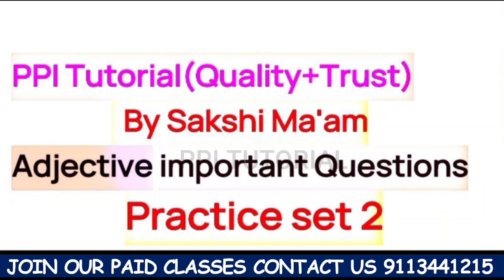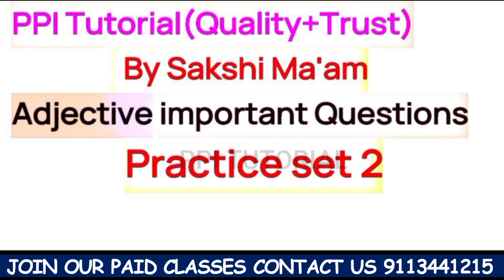bihar paramedical 2023 English most vvi Question |Bihar pm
paramedical 2023 English most vvi Question||  Bihar Paramedical english question 2023||

Paramedical 2023 | Bihar Paramedical exam date 2023 || Bihar paramedical Ka exam kab hoga,

Paramedical_English_important_question ||2022_paramedical_exam_2023_(PM/PMM)

bihar paramedical entrance exam preparation 2023, bihar paramedical biology important questions 2023, Paramedical important questions 2022, Paramedical Entrance Exam 2023, Paramedical important gk questions 2023, Paramedical live classes 2021, bihar paramedical questions 2023, Paramedical 2023 exam ,

bihar paramedical entrance exam science questions, Paramedical Entrance Exam questions 2023, bihar paramedical science preparation, bihar paramedical science previous year question,

bihar paramedical 2023 online form
bihar paramedical form 2023, Paramedical entrance exam kab hoga , bihar paramedical entrance exam 2023 kab hoga, Paramedical live classes kaise join kare
bihar paramedical entrance exam English Questions, paramedical important english questions, paramedical english live classes , paramedical english previous year questions, Paramedical english questions, Paramedical english questions 2023, bihar paramedical 2023, paramedical exam 2023
 amedical entrance exam important questions 2023, bihar paramedical entrance exam science questions 2023, Paramedical Entrance Exam 2023, Paramedical live classes 2023,

paramedical vvi question 2022, paramedical model paper 2022, paramedical previous year question paper,